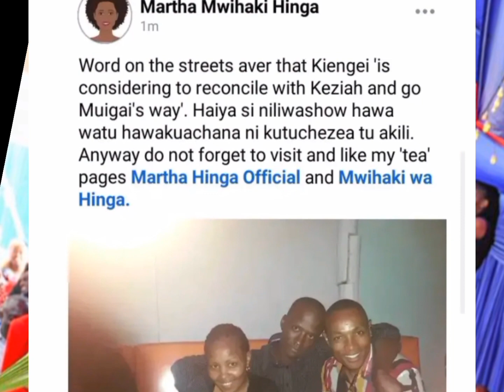Shockin😱Kiengei/Rev Ben reconcile with his first beautiful Wife Keziah wa Kariuki ready to remarry😵😵